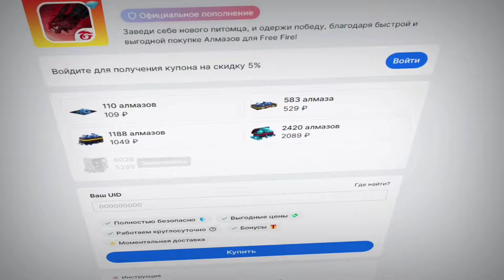АЗАММ ОПЯТЬ РАЗНОСИТ РЕЙТИНГ/АЗАММ РАЗНËС СЕРВЕР/FREE FIRE azamm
FREEFIRE ФРИФАЙР azamm